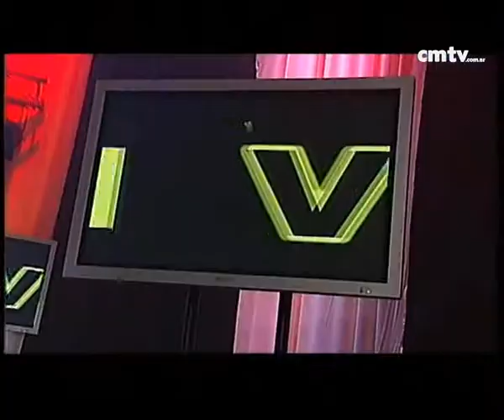Cuentos Borgeanos - Cuenta despacio (CM Vivo 2009)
CM Vivo 9 Sep 2009